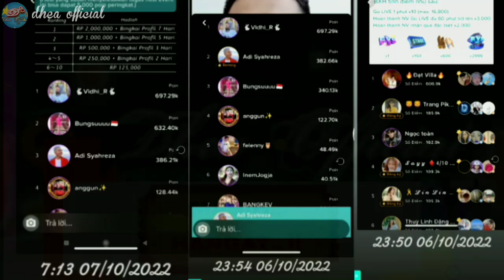Waow‼datvilla lihai beryanyi lagu dangdut